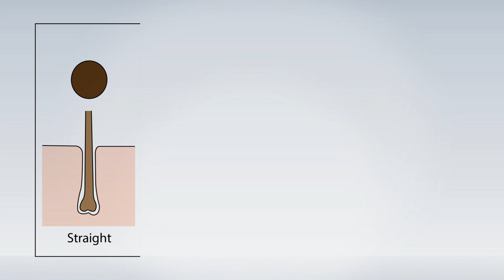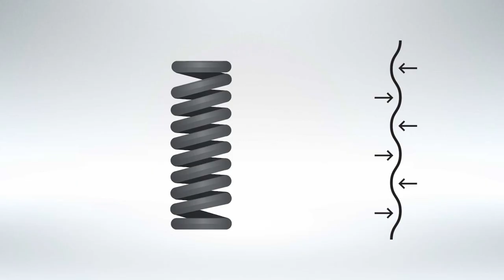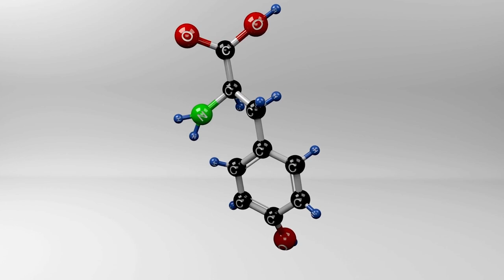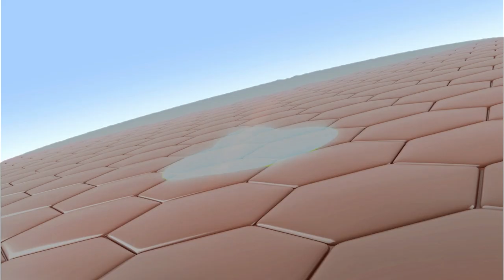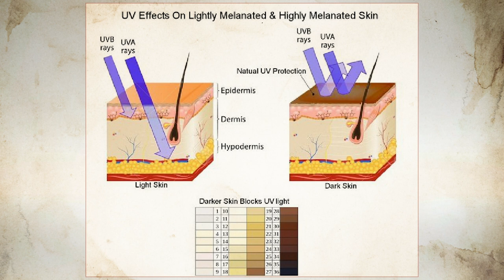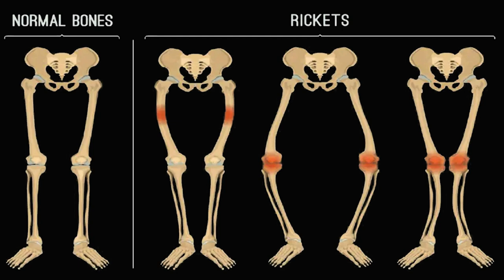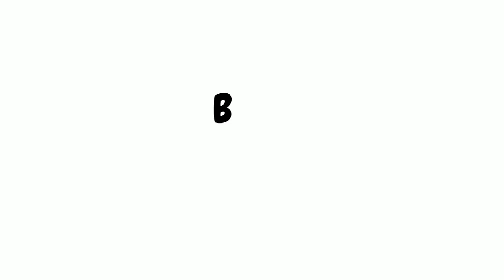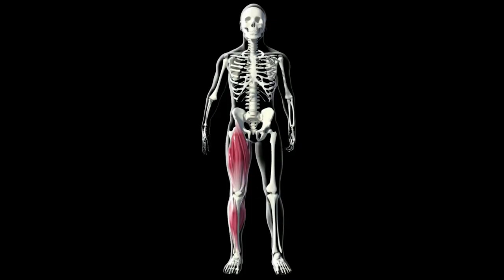THINGS YOU SHOULD KNOW ABOUT YOUR GENES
TIME STAMPS
0:00 Intro
0:41 Evolution of Black hair
4:38 Evolution of Black skin
8:51 Black genes
10:55 Black Athletic Superiority

The aim of this video is to demonstrate significant genetic distinctions as well as how environmental adaptations influenced early African evolution. I explained the evolution of characteristics such as Afro hair, dark complexion, and body composition, along with their impact on diseases and athletic ability. I recognize that "some" black women and men may be self-conscious about their dark skin or kinky hair due to societal perceptions that dark skin and nappy hair are undesirable. I hope that this video contributes to a better understanding of the incredible benefits and critical importance of such features in evolutionary history and environmental adaptations.

Reference material

Campbell, M. C., & Tishkoff, S. A. (2008). African Genetic Diversity: Implications for Human Demographic History, Modern Human Origins, and Complex Disease Mapping. Annual Review of Genomics and Human Genetics, 9(1), 403–433.

Oni-Orisan, A., Mavura, Y., Banda, Y., Thornton, T. A., &amp; Sebro, R. (2021). Embracing genetic diversity to improve Black Health. New England Journal of Medicine, 384(12), 1163–1167.

Hochberg MC. Racial differences in bone strength. Trans Am Clin Climatol Assoc. 2007;118:305-315.

MACKINTOSH, J. A. M. E. S. A. (2001). The antimicrobial properties of melanocytes, melanosomes and melanin and the evolution of Black skin. Journal of Theoretical Biology, 211(2), 101–113.

Ahmetov II, Egorova ES, Gabdrakhmanova LJ, Fedotovskaya ON. Genes and Athletic Performance: An Update. Med Sport Sci. 2016;61:41-54. doi: 10.1159/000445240. Epub 2016 Jun 10. Review. PubMed: 27287076.